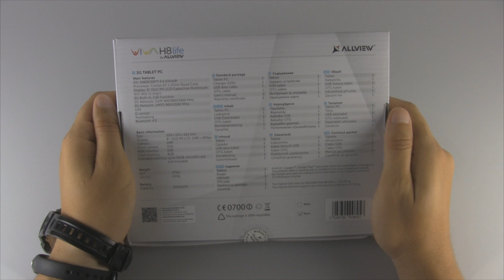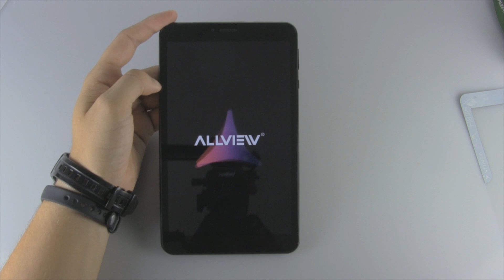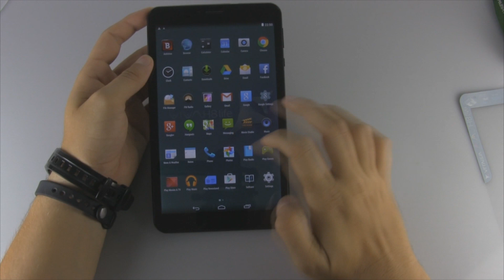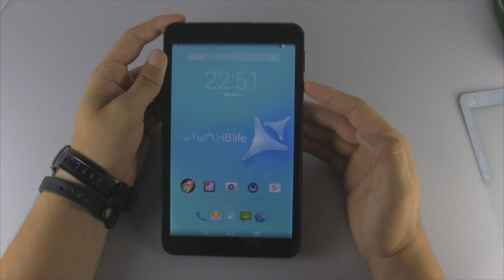Allview VIVA H8 Life - unboxing și primele impresii | GADGET.RO